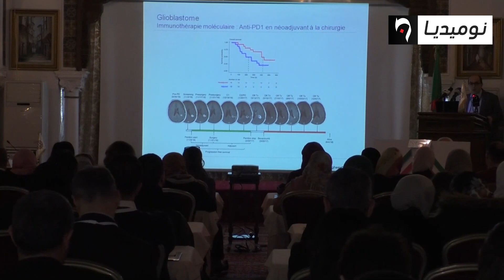بن بوزيد: سنقوم بإنشاء بروتوكولات علاجية عبر الوطن للتكفل بمرضى السرطان